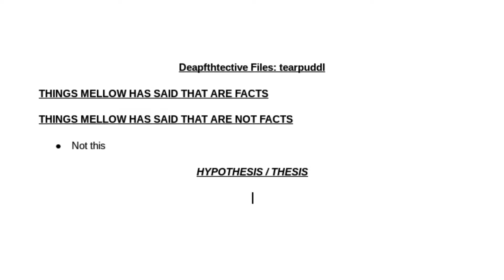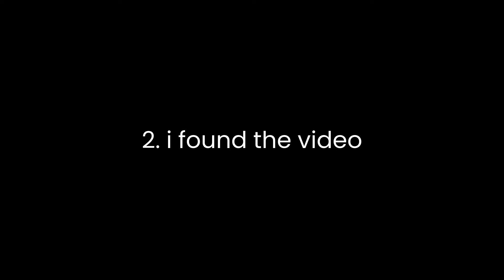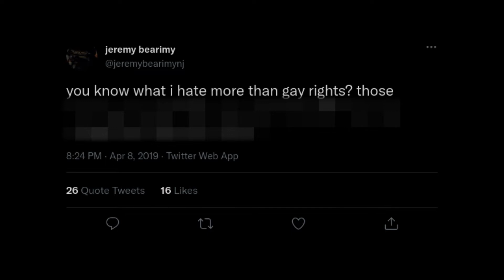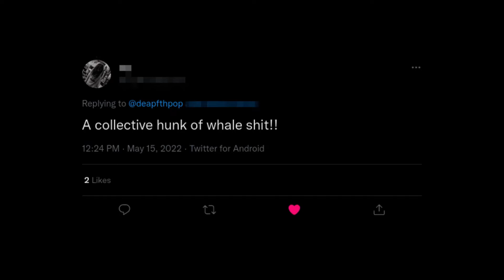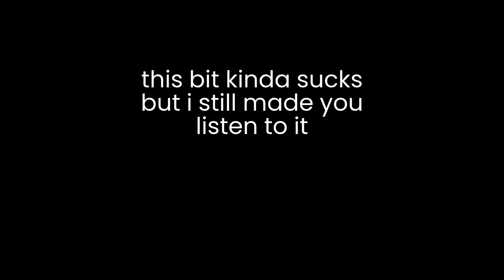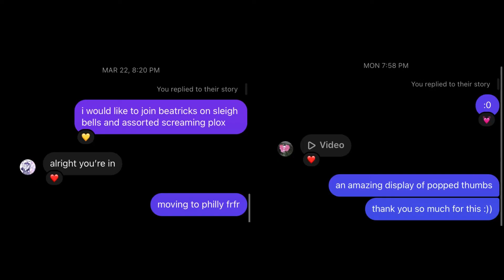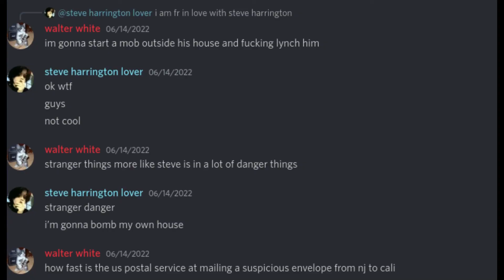Deapfth Talk: Episode Two - tearpuddl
(alternate title: sarah and mellow talk about whale feces)

"Deapfth Talk" is a series hosted by me (sarah lmao), as i interview various artists in the claustrophobia pop scene and some people in the DIY scene that deserve to have more eyes on them! the second episode of the series stars "tearpuddl"! they're an artist that makes negative xp clone songs and also makes music under the name "cute hair!!", the latter of which is a part of the Deapfth Collective!

(NOTE: if you get any ads on this video, i am very sorry! this vid got copyright claimed because of some music i used and now WMG is running ads on it! so, just to make it clear, we didn't monetize this video! youtube isn't a job for us and we just like making fun videos lmao!)